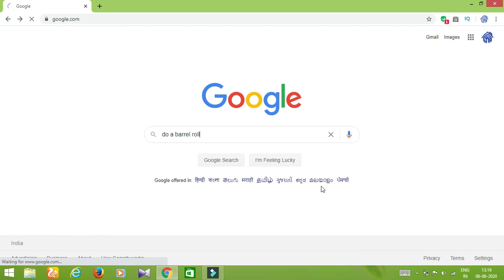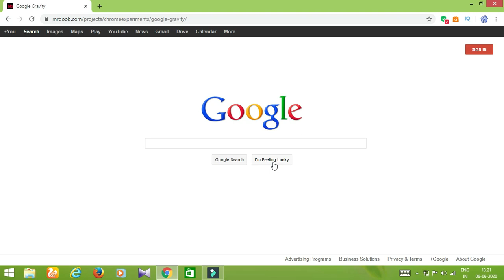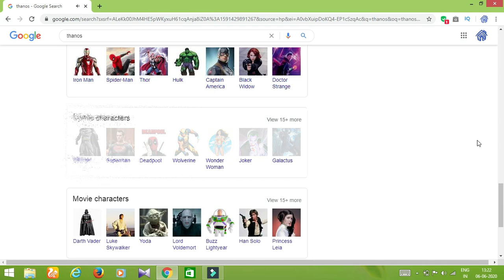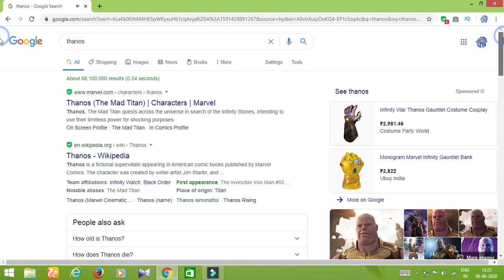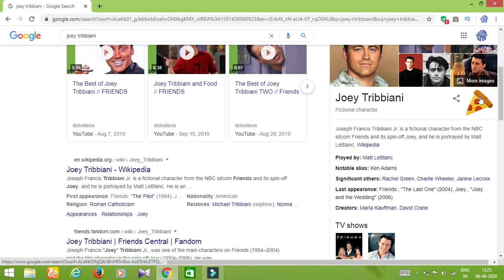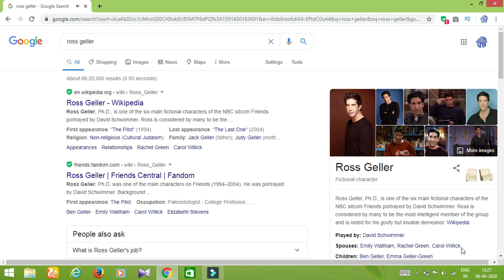google tricks and secrets in telugu || google funny tricks || suresh t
In this video i want to tell,  top google tricks and secrets and funny tricks..

try this on google, copy from here...

blink html
google gravity
thanos
tic tac toe
friends chandler
joey tribbiani
ross geller
phoebe buffay

suresh t